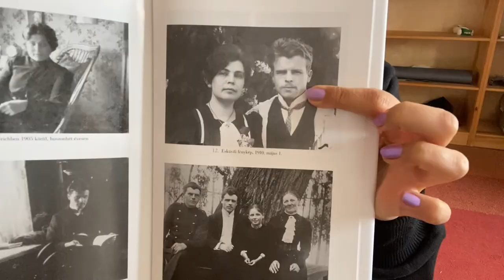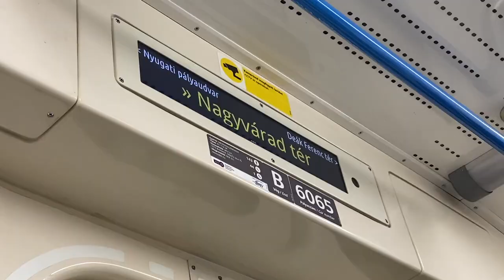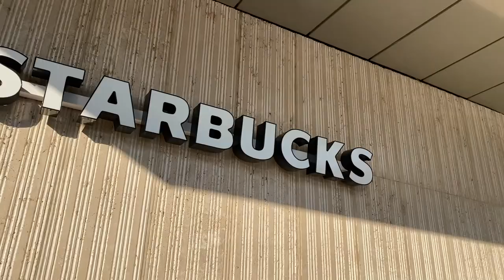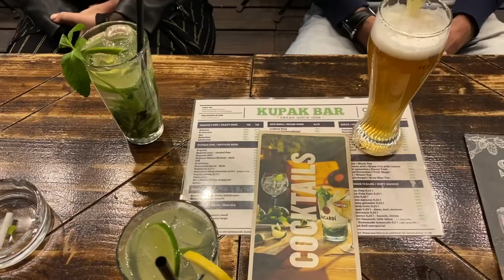VLOG: Back in Budapest with friends! exam results, going to the mall+mini haul, etc. | Effythenewone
After a week of "hiatus" Im back with a longer vlog for you guys! This was filmed around the 22nd of May, please keep that in mind. And please also take a look at the pinned comment, because BLACKLIVESMATTER and I hope you will try to educate yourself further as I did the past week. Hope you enjoy this video:)

✨ Follow me on: Instagram ➜ @effythenewone, Pinterest ➜ @Effythenewone, Twitter ➜ @effy_thenewone because why not ✨ Stay safe, stay woke and stay healthy everyone!

Stay Woke: The Black Lives Matter Movement documentary (2016) (GRAPHIC) The symbols of systemic racism — and how to take away their power | Paul Rucker SmokeyGlow’s video on the subject As I was doing my research I found these videos too, really interesting I think: Former White Supremacist Dedicates His Life to Fighting Racism | Reformed Racist | New York Post

(Let me put a small personal opinion note here: listen carefully, especially to these stories these men tell in these videos: the key point seems to be “feeling lonely” , “not fitting in” and the absence of a family structure. If you are familiar with Maslow’s pyramid of needs you know that the “feeling of belonging” is one the most fundamental needs of a human.. take this line of thought away…)

MOVIES AND SERIES:  (available on Hungarian Netflix)
- The 13th
- Just mercy
- Selma

Hope you are having a great week, day, night or morning, whenever you are watching ✨